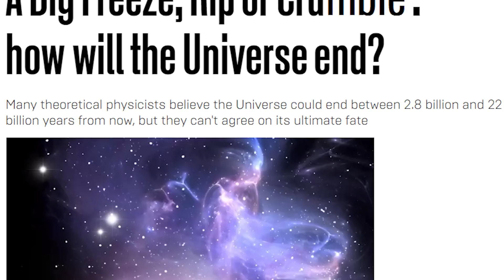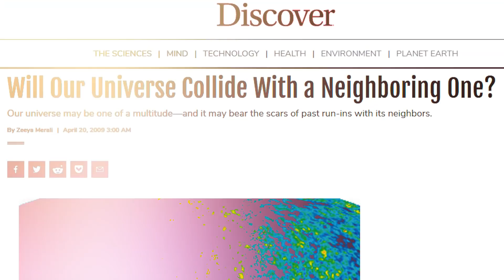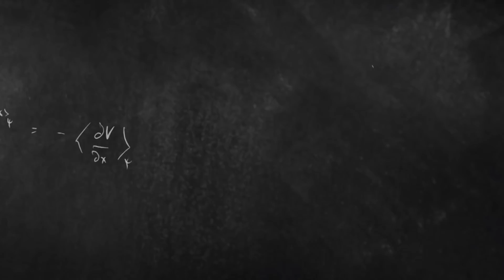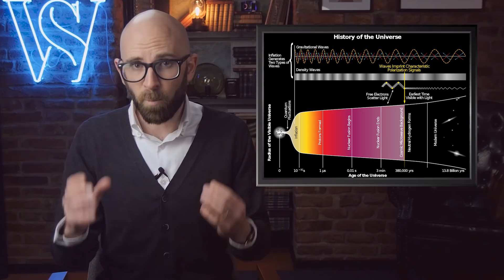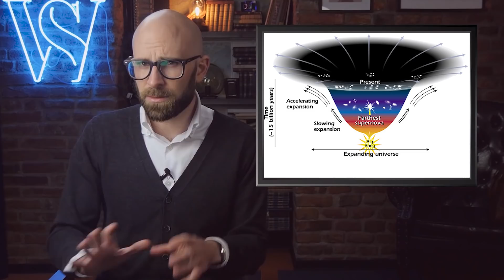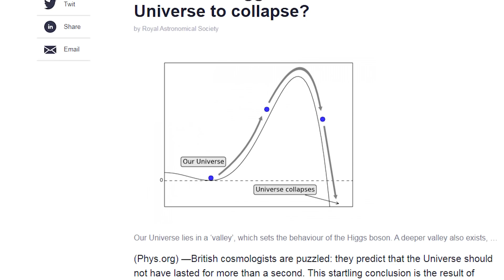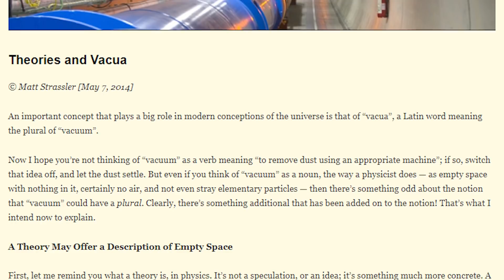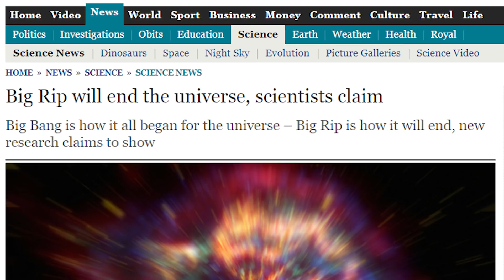Top 10 Ways the Universe Could End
Coming up:

10. Intelligent Destruction
9. The Simulation is Turned Off
8. The Big Crumble
7. Collide with Another Universe
6. The Big Crunch
5. The Oscillating Universe Theory
4. Barrier Death
3. The Big Slurp
2. The Big Freeze
1. The Big Rip